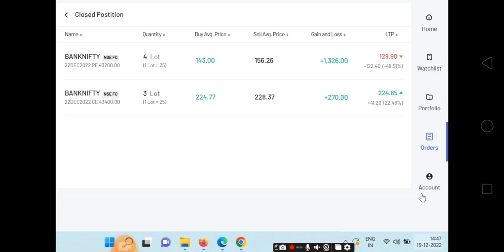My 30 Trades Clients Result of Profit